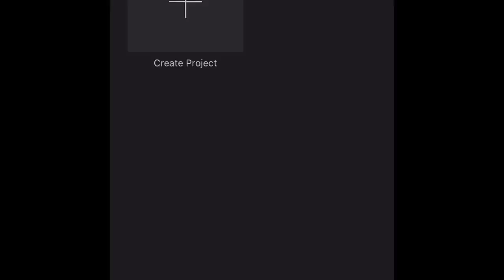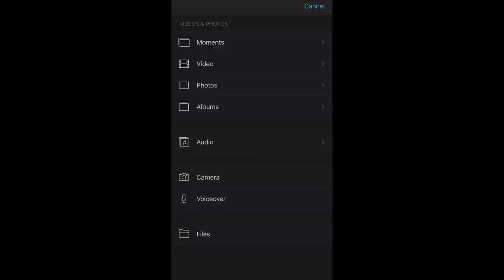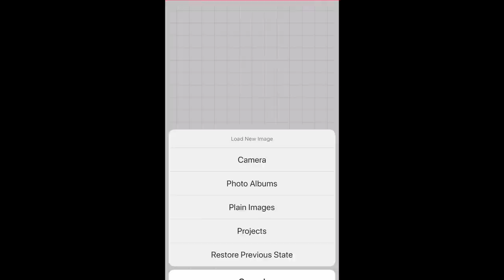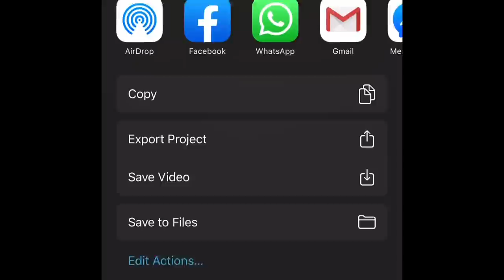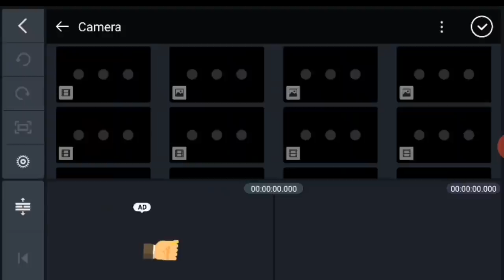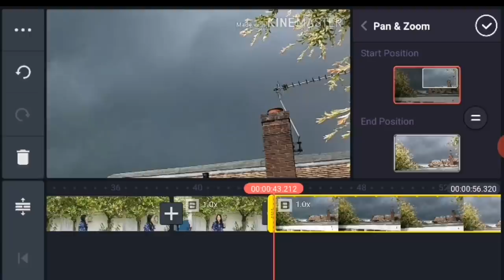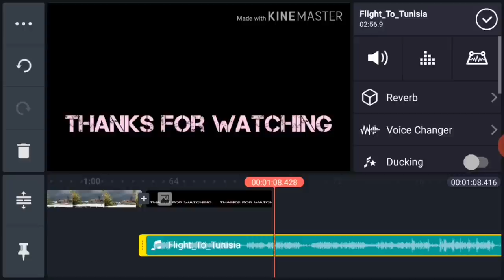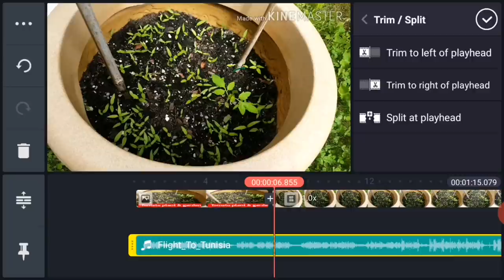YouTube Video Editing software tutorial| iPhone & Android | வீடியோ எடிட்டிங் | Anitha Anand London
00:10 - 15:05 - Basics of Editing Explained
15:05 - 23:55 - iPhone - iMovie Demo
23:55 - 32:05 - Android - KineMaster Demo

போனில் வீடியோ எடிட்டிங் செய்வது எப்படி? How to Edit Video on Phone Tamil.
iPhone - iMovie Video Editing & Android Phone - Kinemaster Video Editing